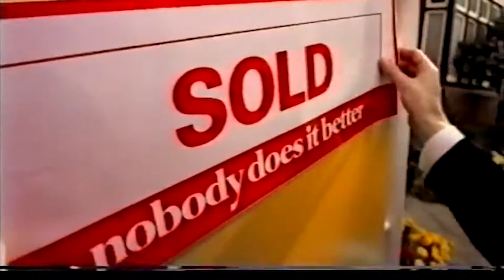Careers in Real Estate with LJ Hooker